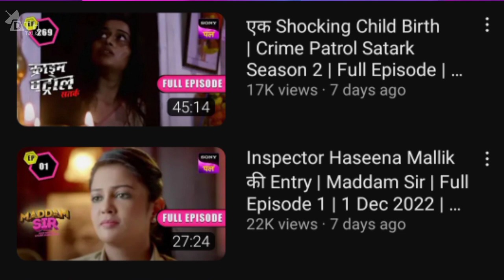DD Free Dish New Update Today | What Happen With New Shows Of Sony Pal